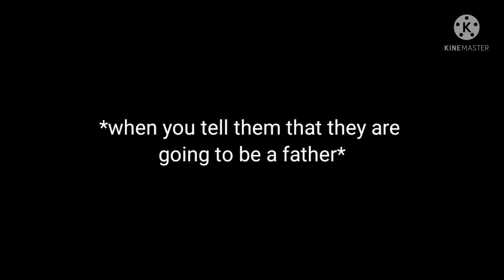Bts reaction when you tell them that they are going to be a father